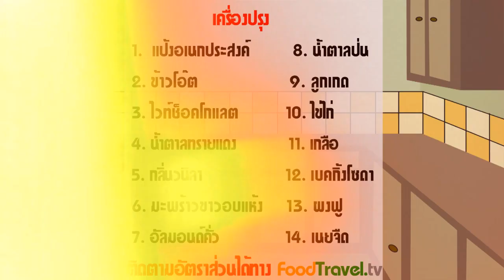คุกกี้ไวท์ช็อกโกแลต White Chocolate Cookie (เมนูวันวาเลนไทน์) l Foodtravel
คุกกี้ไวท์ช็อกโกแลต White Chocolate Cookie (เมนูวันวาเลนไทน์)

ในวันวาเลนไทน์ทุกๆ ปีหลายคู่รักมักนิยมให้ขนมซึ่งกันและกัน สำหรับปีนี้ทางเราก็มีสูตรคุกกี้แบบนิ่ม ประกอบด้วยส่วนผสมอร่อยๆ มากมายไม่ว่าจะเป็น ช็อกโกแลต ลูกเกด ข้าวโอ๊ต มะพร้าวแห้งและถั่ว ลักษณะของเนื้อคุกกี้จะหนึบๆ รับลองว่าทำได้ไม่ยากเหมาะจะให้เป็นของขวัญแน่นอน

วัตถุดิบคุกกี้ไวท์ช็อกโกแลต White Chocolate Cookie (เมนูวาเลนไทน์)

เวลาในการทำ 40 นาที

1. แป้งสาลีอเนกประสงค์ 80 กรัม
2. เนยจืด 100 กรัม
3. น้ำตาลป่น 20 กรัม
4. ไข่ไก่ 1 ฟอง
5. น้ำตาลทรายแดง 45 กรัม
6. กลิ่นวานิลลา 1/2 ช้อนชา
7. เกลือ 1/4 ช้อนชา
8. Baking Soda 1/2 ช้อนชา
9. ผงฟู 1/4 ช้อนชา
10. ไวท์ช็อกโกแลต 120 กรัม
11. ข้าวโอ๊ต 75 กรัม
12. มะพร้าวแห้ง 35 กรัม
13. ลูกเกด 25 กรัม
14. อัลมอนด์ 25 กรัม

เครื่องตีเค้ก ที่ตักไอศกรีม กระดาษรองอบ ชามผสม

วิธีทำคุกกี้ไวท์ช็อกโกแลต White Chocolate Cookie (เมนูวาเลนไทน์)

1. อุ่นเตาที่อุณหภูมิ 180 องศาเซลเซียส ไฟบนและไฟล่าง
2. ตีเนย(อุณหภูมิห้อง) ให้กระจายตัวด้วยเครื่องตีเค้ก ค่อยๆใส่น้ำตาลป่นและน้ำตาลทรายแดง ตีจนเข้ากัน
3.  เติมไข่ และกลิ่นวานิลลา ตีให้เข้ากัน
4. เติมแป้งสาลีอเนกประสงค์ เกลือ ผงฟู และ เบกกิ้งโซดา ตีด้วยความเร็วต่ำ
5. เติมข้าวโอ๊ต ไวท์ช็อกโกแลต มะพร้าวแห้ง ลูกเกด และถั่วอัลมอนด์ ตะล่อมด้วยพายยาง
6. ตักส่วนผสมของแป้งคุกกี้ด้วยที่ตักไอศกรีม วางเรียงบนถาดอบที่รองด้วยกระดาษไขไว้แล้ว วางห่างกัน 1.5-2 นิ้ว
7. อบที่180 องศาเซลเซียส ไฟบนและล่าง 13-16 นาที แล้วนำออกจากเตาอบ พักให้เย็นบนตะแกรง